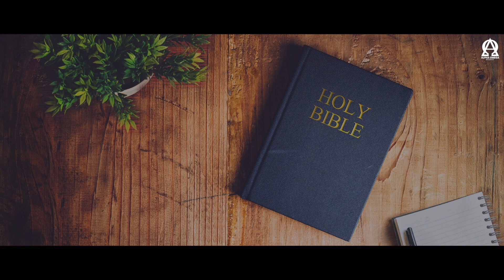BREAD OF LIFE | 2 इतिहास 21/2 CHRONICLES 21 | ऑडियो बाइबिल हिंदी/Audio Bible Hindi | AOR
2 इतिहास 21 - 2 CHRONICLES 21
Chandigarh
Anil Dhaliwal.